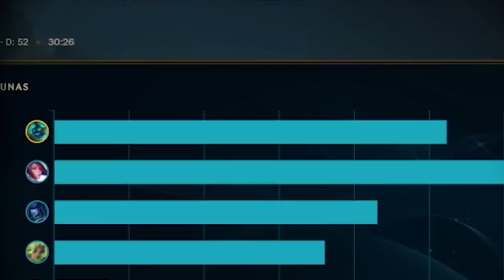QUANDO MAIS SUBO MAIS FÁCIL FICA